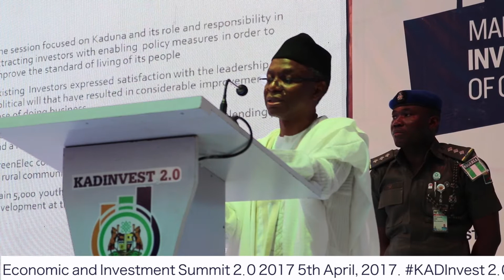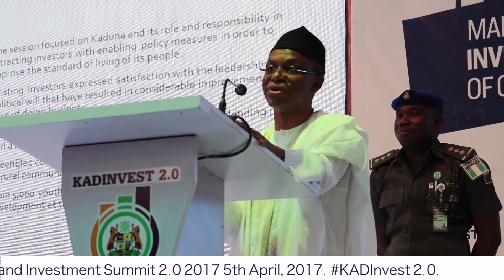KADInvest 2.0 Governor Nasir El-Rufai Speaks on the Progress of His Administration in Kaduna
This was day 2 at KADInvest 2.0 6th April, 2017. The Governor did a summary of the presentation he made the previous day, essentially capturing Kaduna before he became Governor, the state now and his vision for the future backed by his administration's current projects and programmes.